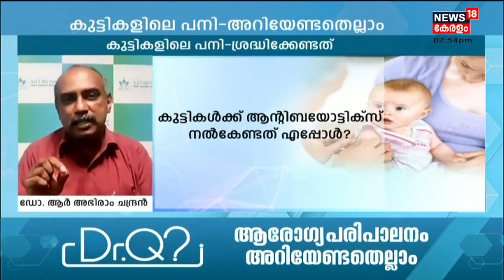Dr.Q: മഞ്ഞുകാലവും കുട്ടികളിലെ പനിയും | Winter Season & Fever In Kids | 28th Dec 2021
മഞ്ഞുകാലവും കുട്ടികളിലെ പനിയും - ശ്രദ്ധിക്കേണ്ടതെല്ലാം എന്ന വിഷയത്തിൽ പ്രേക്ഷകരുടെ ചോദ്യങ്ങൾക്ക് പീഡിയാട്രീഷൻ ഡോ. ആർ അഭിരാം ചന്ദ്രൻ മറുപടി നൽകുന്നു.